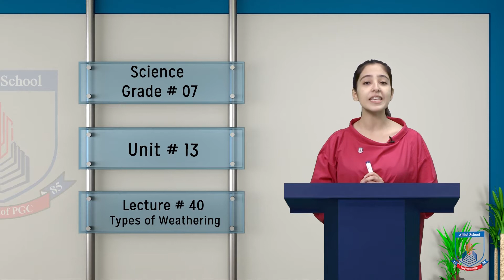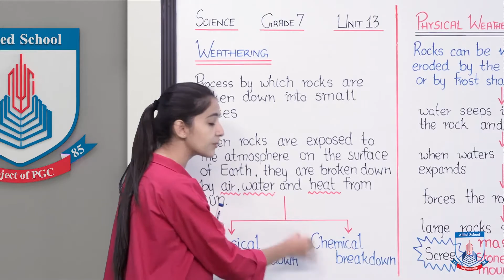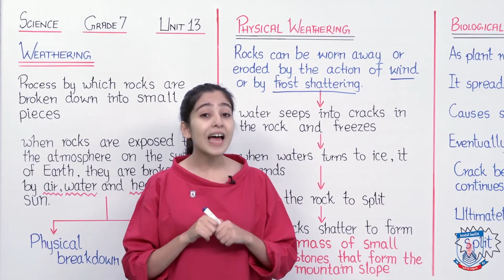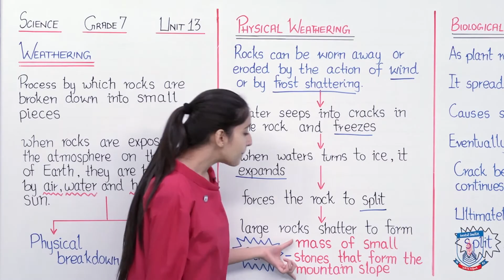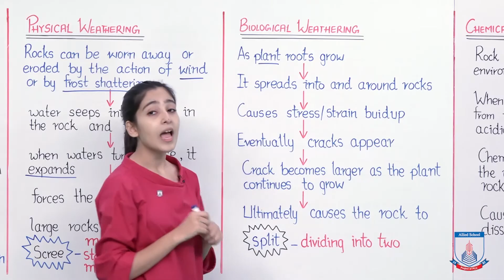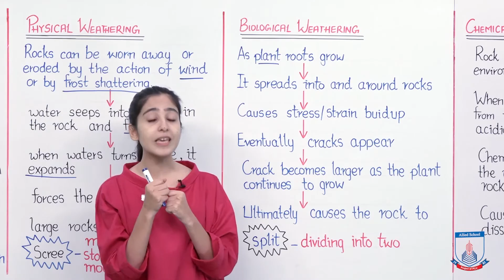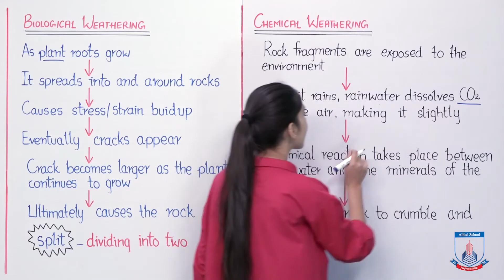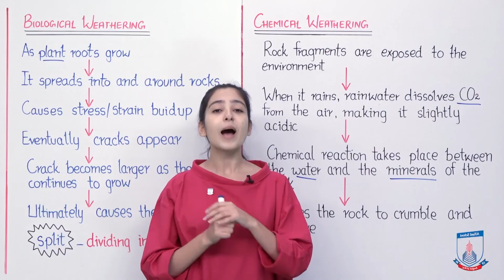Class 7 - Science - Chapter 13 - Lecture 40 Types of Weathering - Allied Schools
This lecture gives a detailed overview on the concept of weathering. It describes how larger rocks are broken down into smaller fragments. The lecture also tells us the three different types of weathering: Physical, Biological and Chemical.